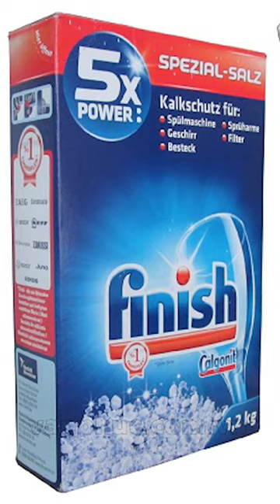Tuyệt chiêu sử dụng máy rửa chén đúng cách: bạn đã áp dụng chưa?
Máy rửa chén đã trở thành một thiết bị quan trọng trong căn bếp hiện đại, nhưng liệu bạn đã biết những lưu ý quan trọng khi sử dụng chúng? Hãy cùng tìm hiểu ngay sau đây nhé.